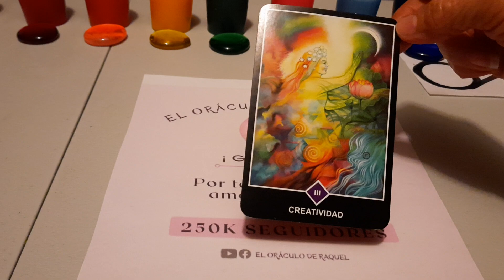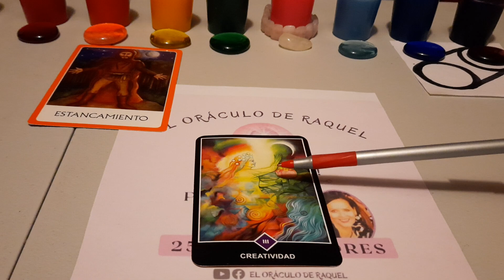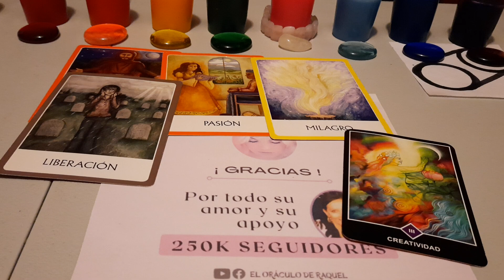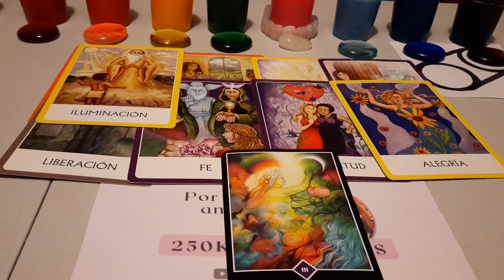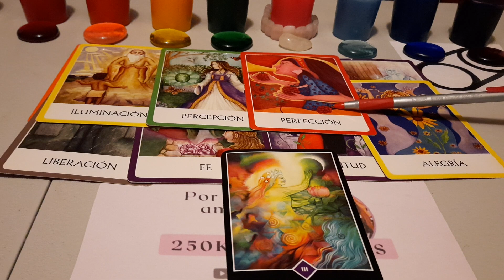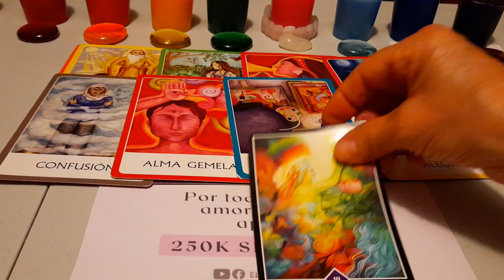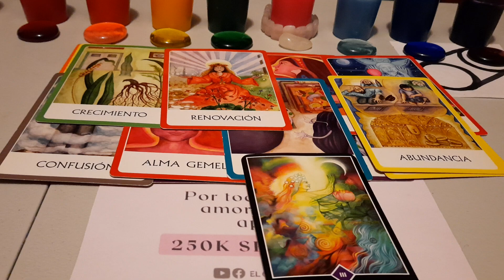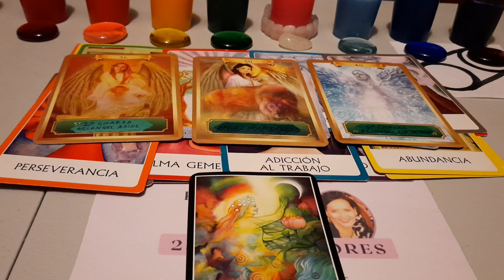CÁNCER. ESCUCHAS A TU PERSONA ESPECIAL. DECIDE Y HAZLO. ÉXITOS, DECRÉTALOS.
eloraculoderaquel

lecturas generales
lecturas con angeles
lecturas energeticas
lecturas generales
alineacion energetica
alineacion de chakras
alineacion con angeles